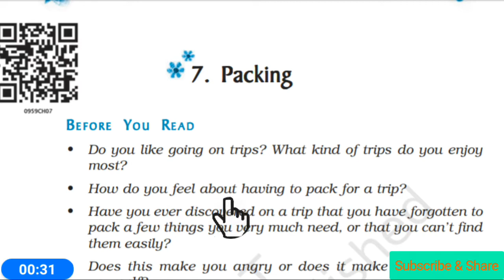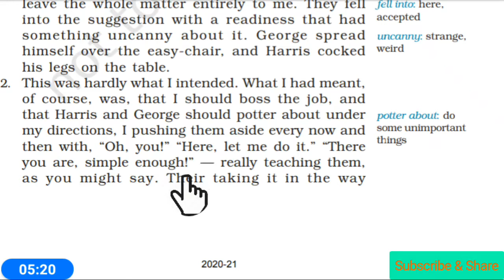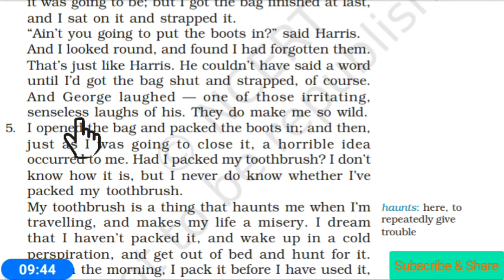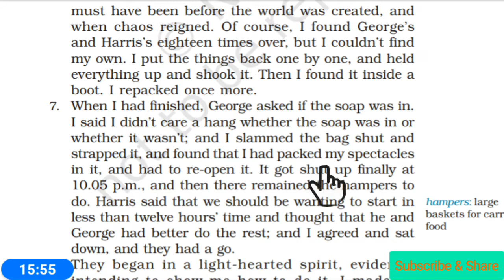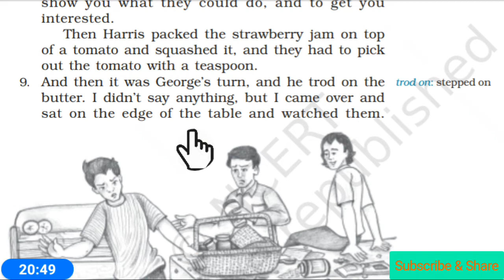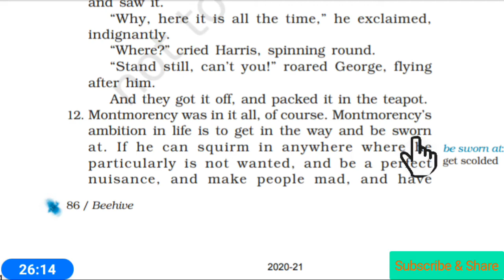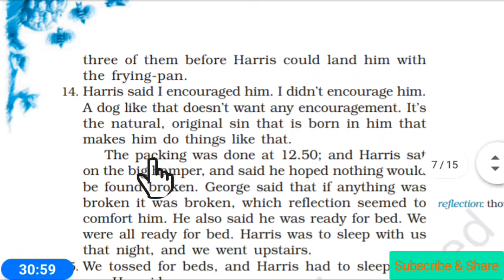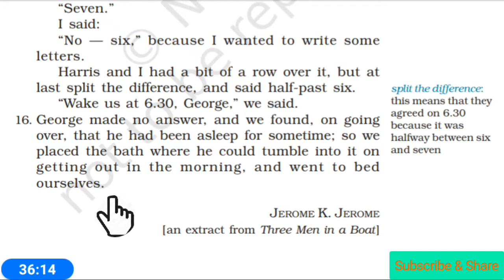Packing class 9 chapter 7 English Beehive with Explanation in Hindi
Packing is an interesting story written by Jerome K Jerome, This is an extract from Three Men In A Boat